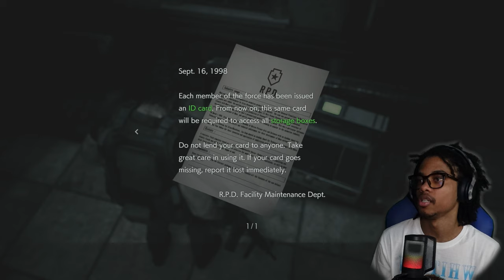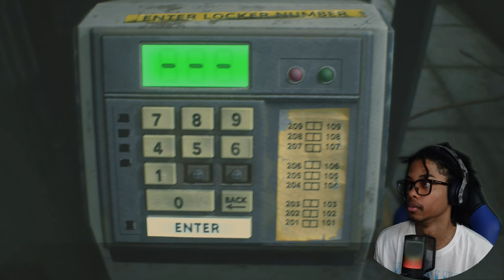The Quest to Cure Jill 💉😲